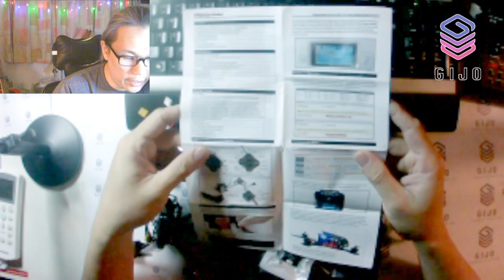Unboxing & Review Larva-X HD 2 in 1 Micro Toothpick & Whoop FPV Drone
Features:
Toothpick HD and Whoop HD 2 in 1 combo (Default Comes in Toothpick HD style)
Toothpick style compatible both 2.5inch or 3inch propellers
New design EX1203 High efficiency brushless motors
Caddx baby Turtle provide 1080P 60FPS DVR video
Camera Angle adjustable
Full range receiver options
Buzzer ready
Smooth and powerful
Compatible both for 2s-3s Lipo/LIHV

Specifications:
Brand Name: Happymodel
Item Name: Larva-X HD Micro FPV brushless Drone
Wheelbase: 125mm
Size: 105mm*105mm*35mm(without propellers)
Weight: Toothpick style ductless 63g (without battery)
Whoopick style ducted 79g (without battery)
Receiver options:
Frsky SPI receiver
Flysky SPI receiver
DSM2/DSMX compatible receiver
Frsky XM+ receiver
Frsky R-XSR receiver
TBS Nano CRSF receiver
Max take off weight: 170g

This video was produced and edited with
- OBS Open Broadcaster Software.
- VSDC Free Video Editor.

GIJO STUDIO EQUIPMENTS & GEARS

SYSTEM
- Acer Aspire E5-432 Notebook
- Desktop PC Intel Pentium CPU G3260 @ 3.30GHz, 4GB RAM, RADEON X550
- DELL SP1908FP 19” LCD Monitor (Display 1)
- DELL SE197FP 19” LCD Monitor (Display 2)
- SONY BRAVIA KDL-43W800C 43” Android Smart TV (Display 3)
- Artillery SideWinder X1 3D Printer
- V8S Live Stream Audio Interface With Bluetooth
- Panasonic EM-2800A Super Uni Directional Microphone
- Roland Micro Cube GX Power Amplifier Speaker
- Peavey Audition 110 Transtube Power Amplifier Speaker
- Zoom G1XN Ext Guitar Effects Pedal